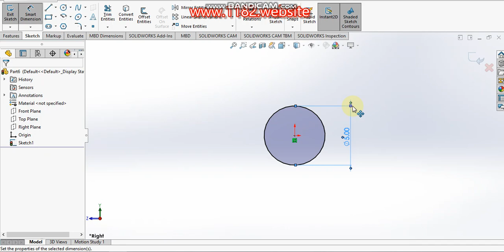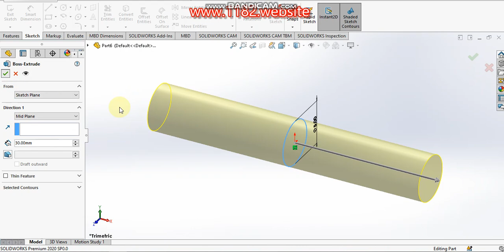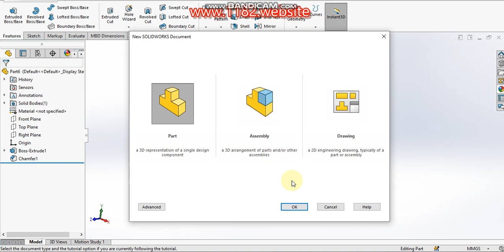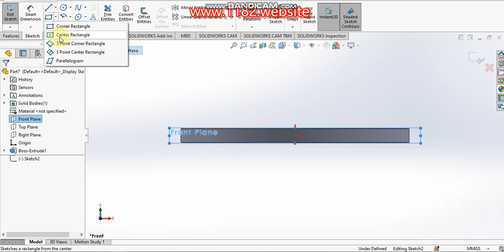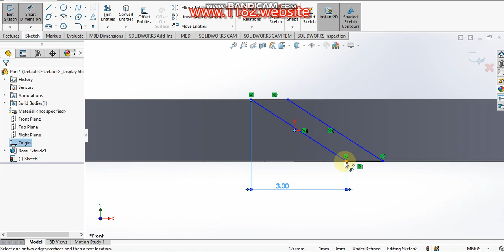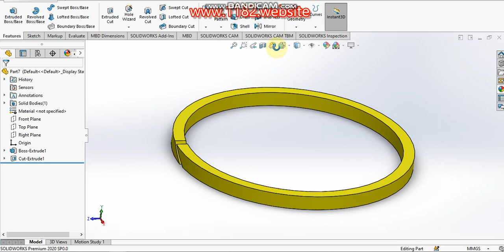Designing a Six Cylinder Radial Engine in SolidWorks | 5. Piston Pin 6. Piston Ring